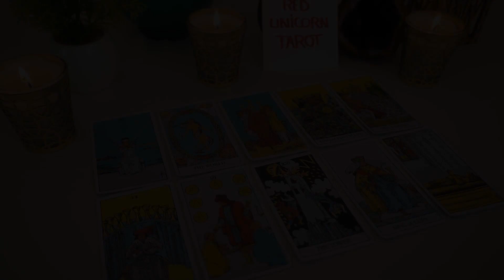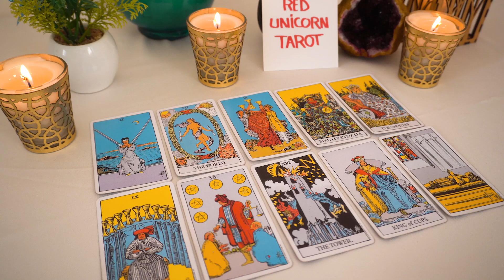TAURUS♉ May 2023 ❤️‍🔥OMG!! THIS...Will Appear To Happen By Chance!!🔮👀 But It's NOT What it Appears..